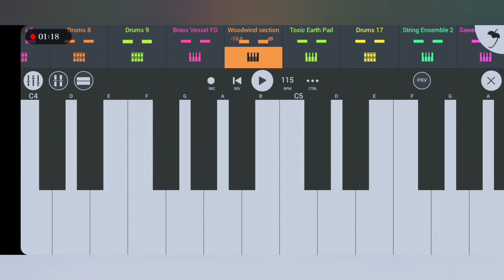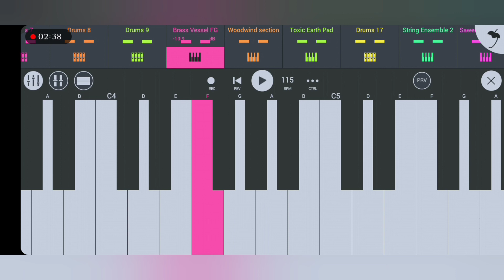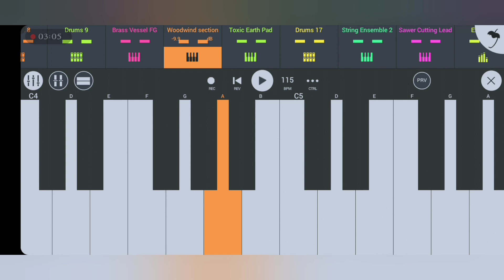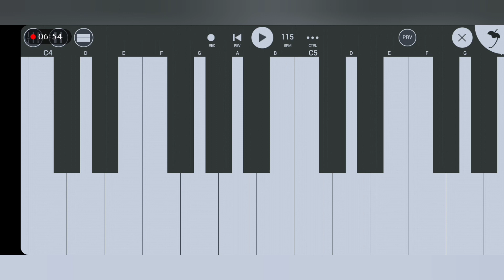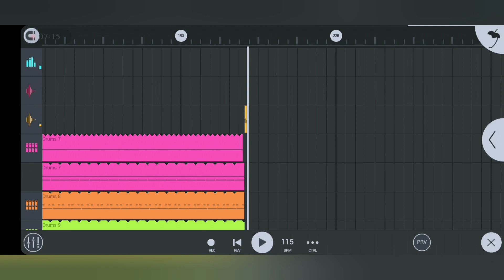Goso Bengal 🍆 New Santali Instrumental Song 2023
👇My Self 👇
Sonu Murmu,,,
Village:-Rajabandha
District:-Keonjhar
State:-Odisha